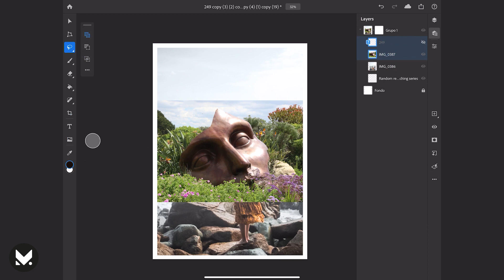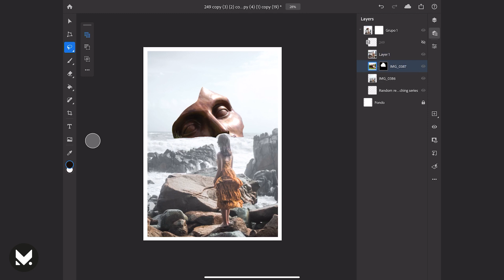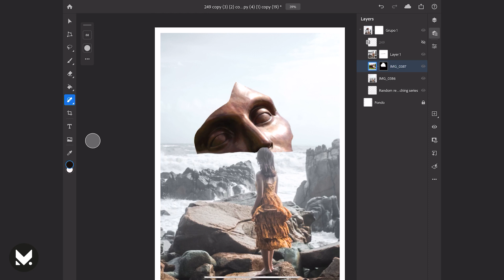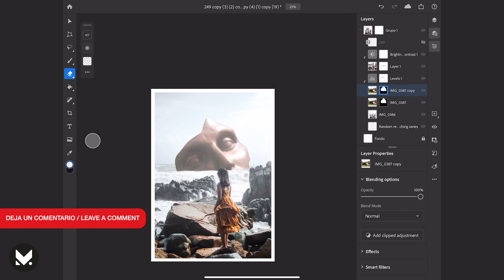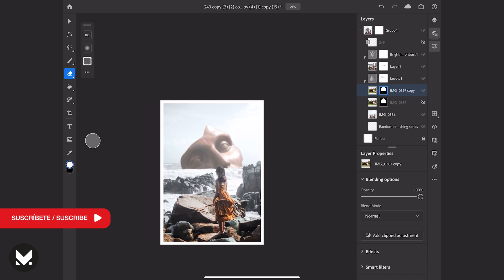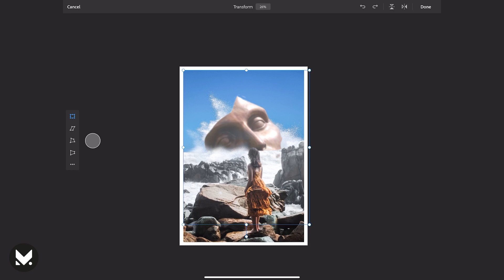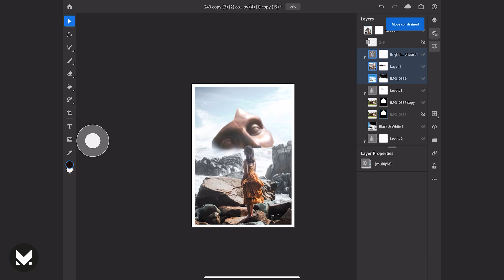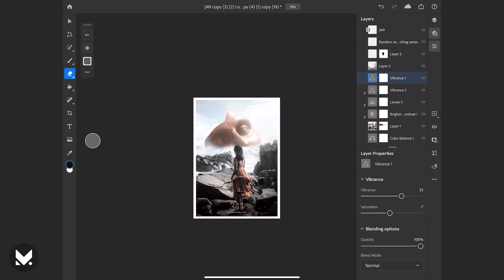PHOTOSHOP 2020 IPAD USING LEVELS AND BLEND MODES |The new normality |One retouching a day#344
One retouching a day  series #344

Original photos:
Foto de Dương Nhân en Pexels @christianduong
Foto de Magda Ehlers en Pexels @magda_ehlers_photography
Foto de Luan Oosthuizen en Pexels